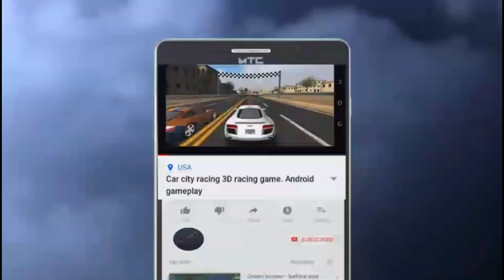Off-road tuk tuk Hill adventure. Android gameplay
Hello everybody will come to •••GAMING°° tips & tricks channel°°°°°

""Cricket game player°°
''Video game player''
'''Previous game•••
New games'''''
"""Android game trailer
^^Best popular games''''
°°°Latest released game````
```Game walkthrough''''''

Playlist like and be sure to browse. " Car racing games" "car parking games".